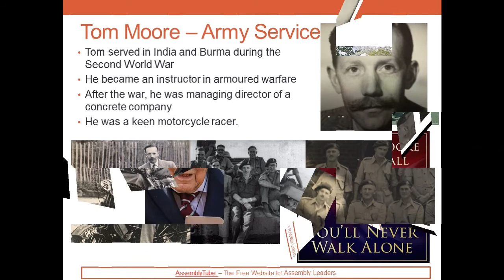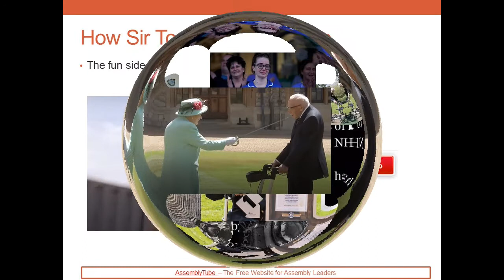Captain Sir Tom Moore - School Assembly Presentation